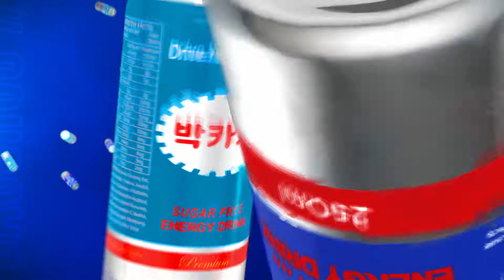ឈឺតែចប់ - ណុប បាយ៉ារឺទ្ធ | Concert | HM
បទ៖ ឈឺតែចប់
ច្រៀងដោយ៖ ណុប បាយ៉ារឺទ្ធ
ទូរទស្សន៍ ហង្សមាស HDTV | Hang Meas HDTV